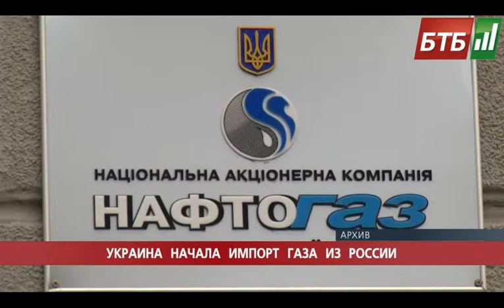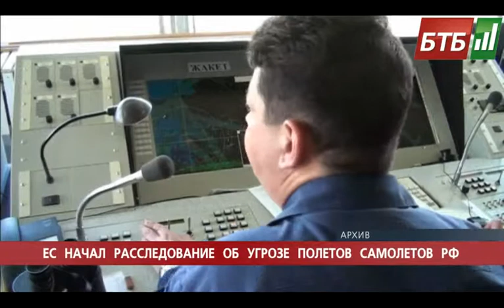Випуск 09-12-2014 о 12:00